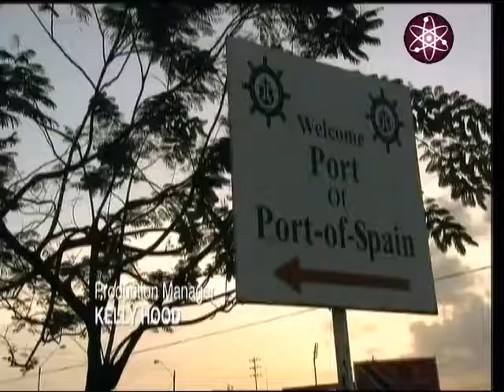გუდრონი, ასფალტი - Гудрон,Асфальт